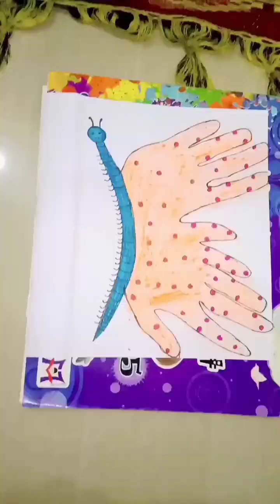Learn to Make Cute Drawings in easy step at home,Painting, Coloring For Kids and Toodlers_childsart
Learn to Make Cute Drawings in easy step at home,Painting and Coloring For Kids and Toodlers_childs art How to Draw rainy day with umbrella 🏖️ elephant,teddy bear,Dianasore,

easy beautiful drawing ideas
beautiful drawing

How to Draw a Picture of The House and The Sun for
How to Draw a The House and The Sun for kids,
The House and The Sun Drawing,How to draw and color a The House and The Sun,
A The House and The SunDrawing for Kids,
An Easy The House and The Sun Drawing.
Draw toy tv The House and The Sun.A The House and The Sun Painting for Kids.Happy Drawing a The House and The Sun,
How to Color a The House and The Sun.